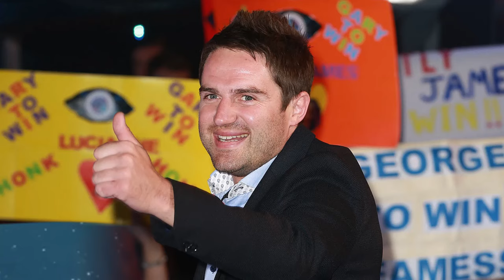Funeral of George Gilbey Dies : Tributes paid to Gogglebox star after fall death